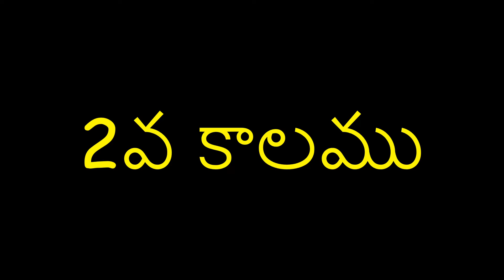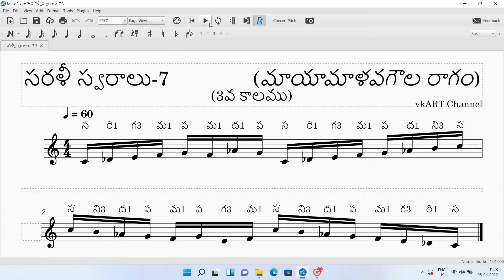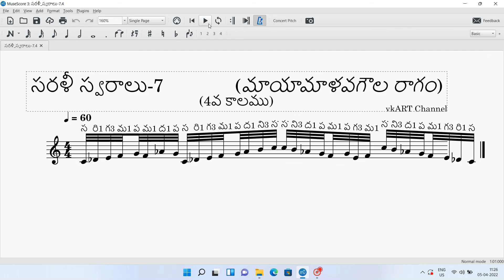Sarali Swaralu (సరళీ స్వరాలు) - 7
This video presents the Sarali Swaralu (సరళీ స్వరాలు) in Mayamalavagoula (మాయామాళవగౌళ ) Ragam (రాగం) using MuseScore.